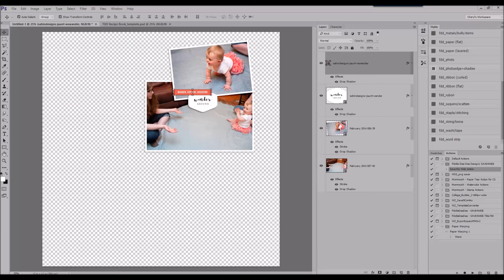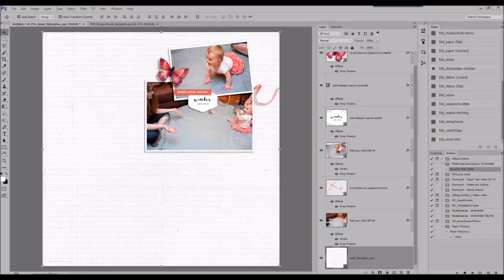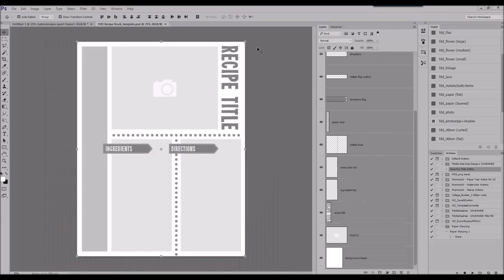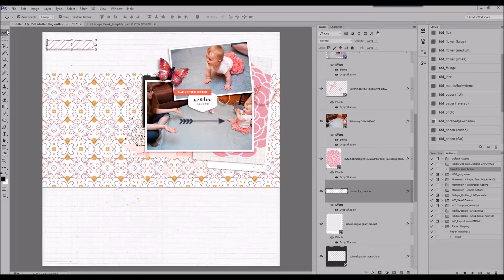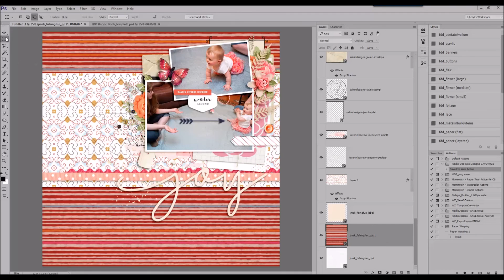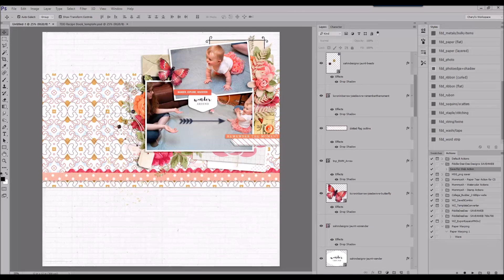Wander ~ Watch Cheryl Scrap 275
All kits from The Digi Files 91 for July 2016
Fishing Fun by Julia Makotinsky
Joie de Vivre by Kristin Cronin-Barrow
Ride With Me by The Nifty Pixel
Summer Sorbet Papers by Joyful Heart Designs
Jaunt by Sahin Designs
Recipe Book Templates by Janet Phillips
Fonts are Stamp and Always In My Heart